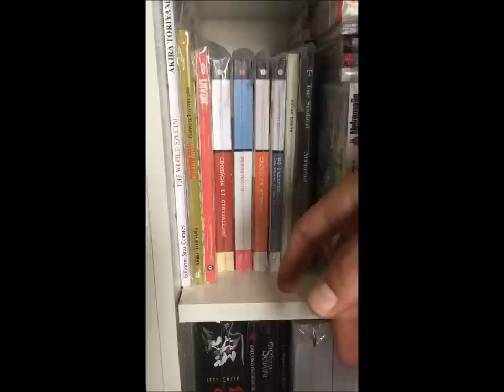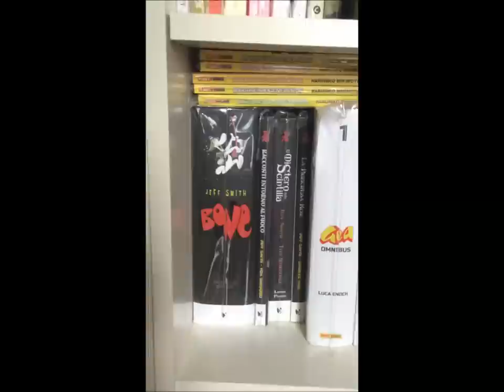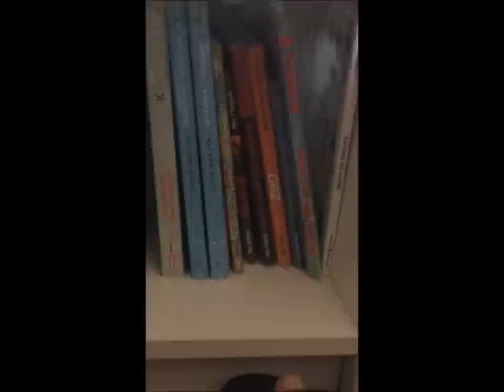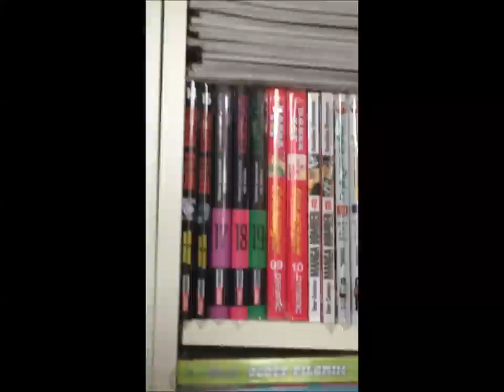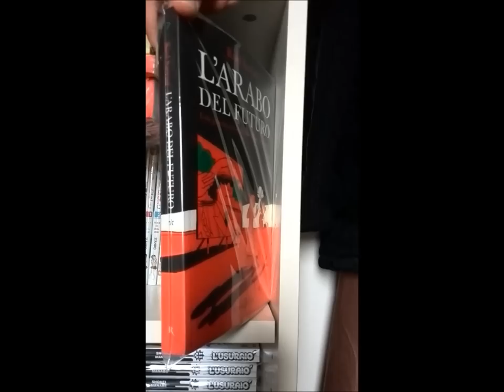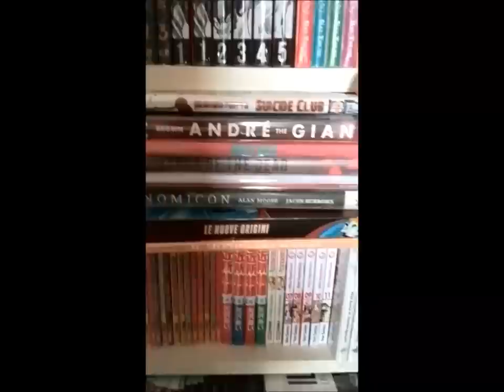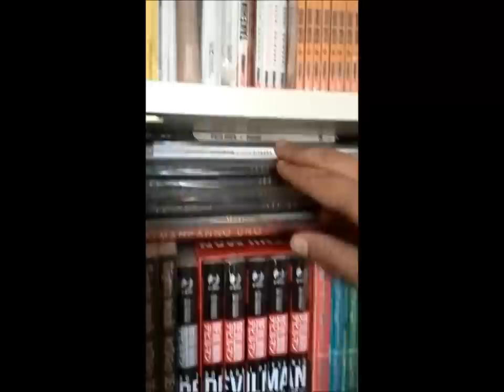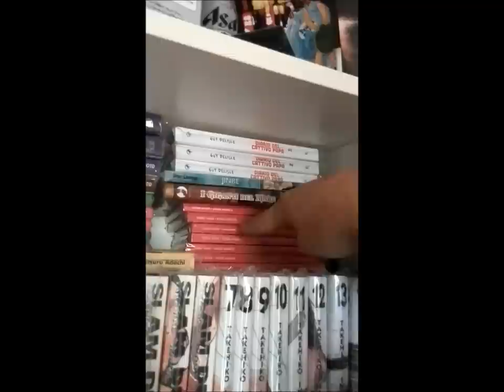Collezione 2015 Kirio1984 - Seconda Parte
▂ ▃ ▄ ▅ ▆ ▇ █ LEGGIMI!!! █ ▇ ▆ ▅ ▄ ▃ ▂